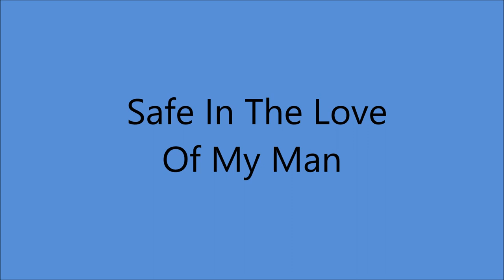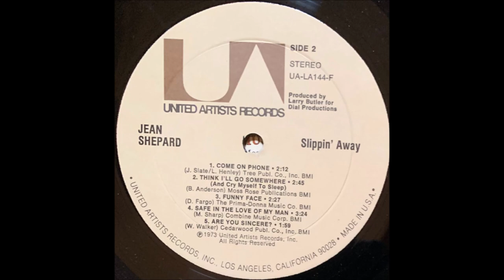Jean Shepard - Safe In The Love Of My Man [c.1973].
[Written by  Martha Sharp]

Issued on  SINGLE  United Artists  XW 442 A
From LP "Slippin' Away" [1973]

Recorded Circa May 1973 -
Soundshop Studio, 1307 Division St., Nashville, TN -
Jean Shepard [vcl solo]   various musicians
The Jordanaires, Carol Montgomery [vcl chorus]